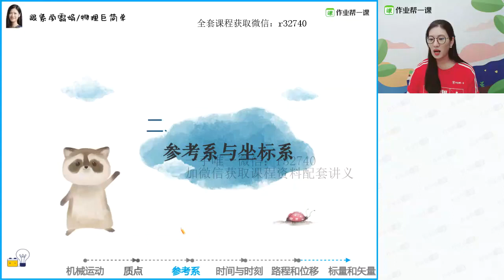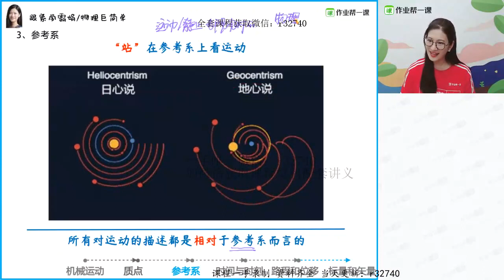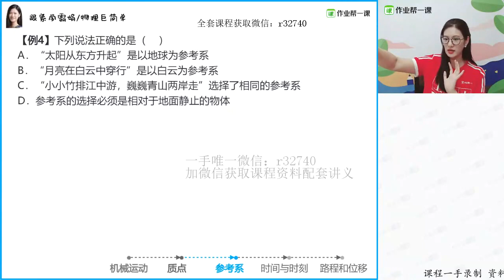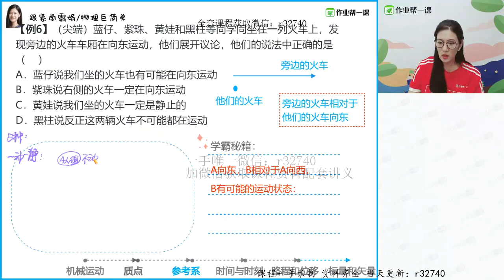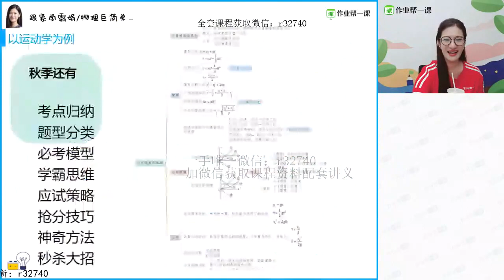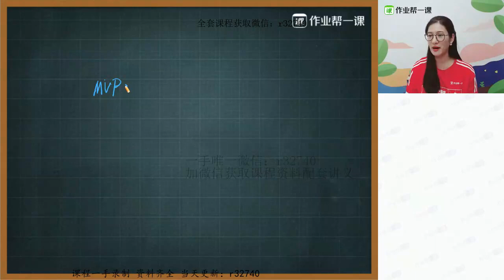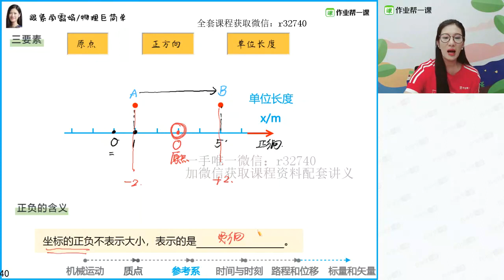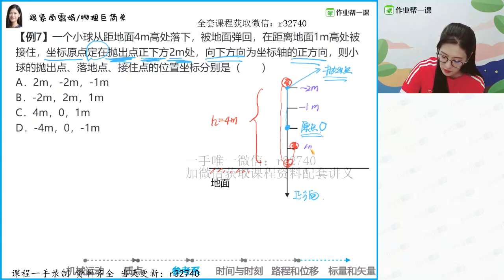0基础逆袭老高一——2参考系与坐标系 mp4